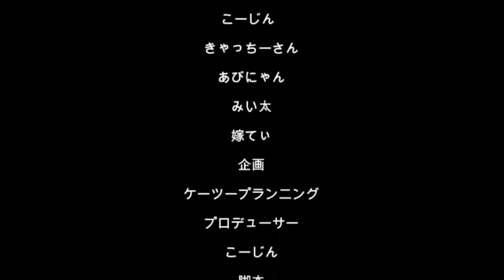20230207休日ド底辺おっさんひとり夕食（´・ω・`）せんべろ